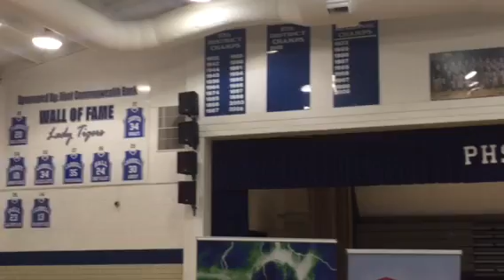Kash Daniel: All-American Jersey Presentation - October 27, 2015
Paintsville High School
Paintsville, KY